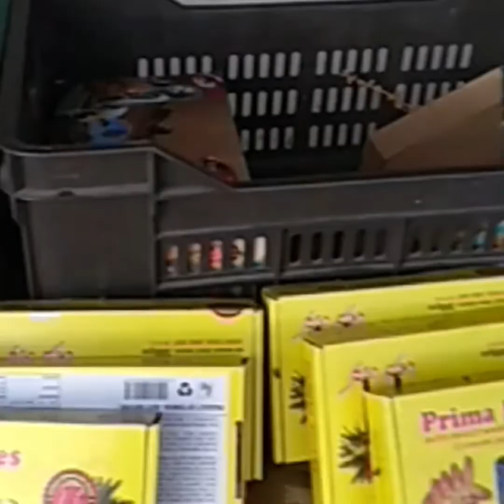АФРИКА! ПУСТЫНЯ САХАРА! ТУНИС! AMAZING AFRICA! SAKHARA DESERT TOUR!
Путешествие на Север Африки.Колизей, Красивые места. У сожалению очень много фото и видео были непригодны, для того, чтобы выкладывать, монтировализ того что более-менее пригодно..